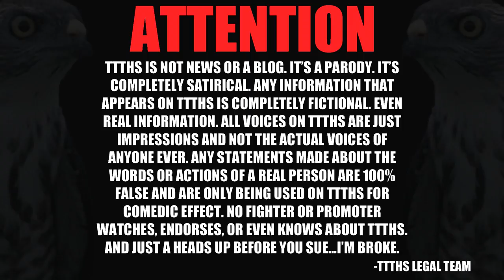DIAL M FOR ROCKHOLD!!!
PODCASTS!!!

SOCIA MEDIA!!!